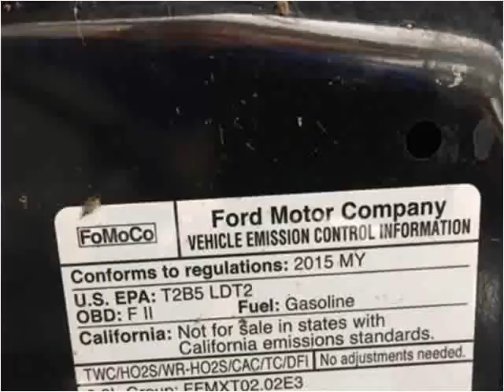2015 Ford Escape Used Cars London KY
This 2015 Ford Escape is available from Tim Short Select Used Cars London KY.